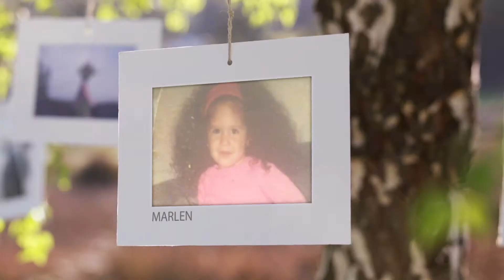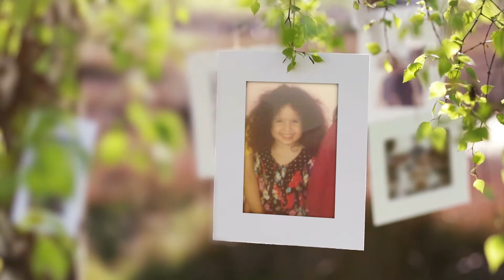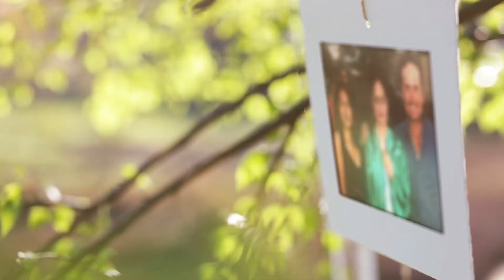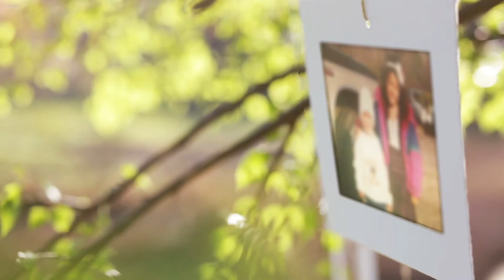Our beginning ....★ Marlensita & Davisito